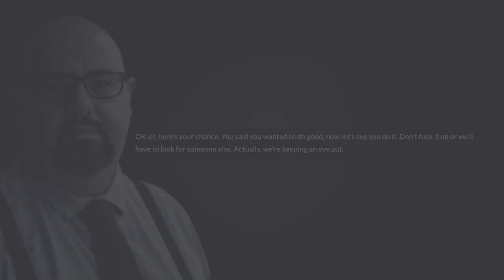GRECH GĦAL DARBA OĦRA JGĦID ‘YES SIR’ LIL TAR-REPUBBLIKA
ONE.COM.MT • Il-Kap Nazzjonalista Bernard Grech għal darb’oħra kellu jgħid “Yes Sir”, lil tar-Repubblika u esponenti li poġġewh Kap.

Dan wara li ġegħluh joħroġ kontra xi ħaġa li sal-bieraħ ivvota favuriha.

Il-kwistjoni din id-darba hi fuq min jippresiedi l-Kumitat Parlamentari dwar is-Saħħa.

FILMAT PARLAMENT / ARKIVJI

L-Oppożizzjoni Nazzjonalista mmexxija minn Bernard Grech irreaġixxiet fuq ordni tal-għaqda Repubblika, tmintax-il siegħa wara li qalet mod ieħor.

It-Tnejn filgħaxija fis-seduta parlamentari, l-Oppożizzjoni vvutat mal-Gvern u għalhekk b’mod unanimu għaddiet mozzjoni biex id-Deputat Laburista Rosianne Cutajar tinħatar Chairperson tal-Kumitat Parlamentari dwar is-Saħħa.

Fil-fatt l-Ispeaker Anġlu Farrugia poġġa l-mozzjoni għall-vot, bl-Oppożizzjoni ma toġġezzjonax.

Imbagħad it-Tlieta filgħodu, il-Partit Nazzjonalista saħaq li l-mozzjoni li tressqet fil-Parlament quddiem kulħadd, tressqet b’mod sigriet.

Fi stqarrija l-Partit Laburista qal li jekk qatt kien hemm dubju li Bernard Grech ma jmexxix il-Partit Nazzjonalista, qed jinqata’ ma kull jum li jgħaddi.

Il-Partit Laburista nnota kif fi ftit iktar minn tnax-il siegħa wara li tar-Repubblika qalulu li kellu joġġezzjona għall-irwol ta’ Rosianne Cutajar fuq il-Kumitat Parlamentari tas-Saħħa, Bernard Grech ħabbar li l-Partit Nazzjonalista se jirtira mill-Kumitat.

Hawnhekk il-Partit Laburista kkwota li tar-Repubblika, fejn dawn qalu li qed jistagħġbu kif l-Oppożizzjoni m’oġġezzjonatx għal din il-ħatra u qalu li jistennew li l-Partit Nazzjonalista jispjega l-pożizzjoni tiegħu.

Il-Partit Laburista nnota kif Bernard Grech għal darb oħra wieġeb ‘Yes Sir’ u ħabbar li issa l-Partit Nazzjonalista se jibbojkotja l-Kumitat.

Il-Partit Laburista qal kif Rosianne Cutajar ħallset prezz politiku bir-riżenja tagħha mill-Kabinett.

Intqal kif għalhekk l-aġir tal-Partit Nazzjonalista llum hu aġir li jixhed partit li jrid biss ikisser u mhux jipproponi.

Il-Partit Laburista temm jgħid li fuq kollox dan hu aġir ta’ Kap li kull darba jfakkruh x’qalulu meta tawh is-siġġu.

Hawnhekk tfakkar meta kienu wissewh li jkollhom ifittxu lil xi ħaddieħor jekk ma jagħmilx kif jogħġob lilhom.